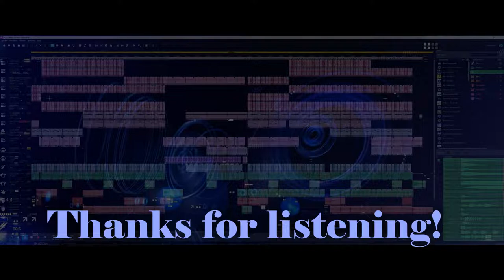Work it, Move it (Magix music maker) Free Eurodance music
Hey there. Today I finished another track.
Work it, move it is another Eurodance track, made with Magix Music Maker.
It's been a while since i've uploaded something. And it might take a while for the next one too. Sorry about that.